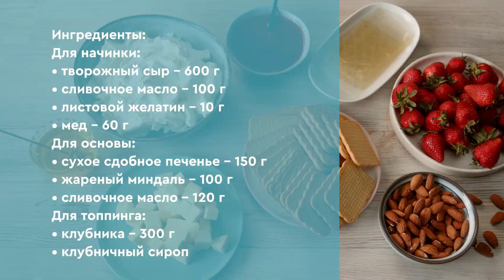Чизкейк без выпечки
Чизкейк без выпечки прекрасно получается даже у тех, кто не может похвастаться большим количеством кулинарных побед. Только обязательно дайте чизкейку без выпечки с печеньем хорошенько охладиться, чтобы крем приобрел более упругую консистенцию. Пошаговый рецепт чизкейка без выпечки можете найти по ссылке

Издательский дом "Гастрономъ" представляет канал видео-рецептов "Проверено: все получится!" Ежедневно мы публикуем новые рецепты, которые приготовлены в студиях Гастронома.